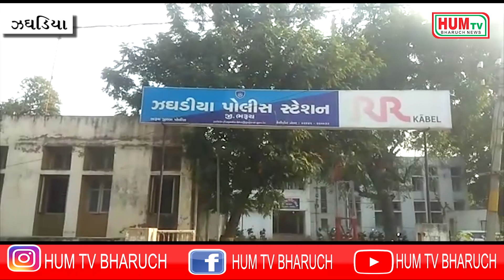ઝઘડિયામાં અનેક ગુનામાં સામેલ સબજેલ ફરાર આરોપી ઝડપાયો